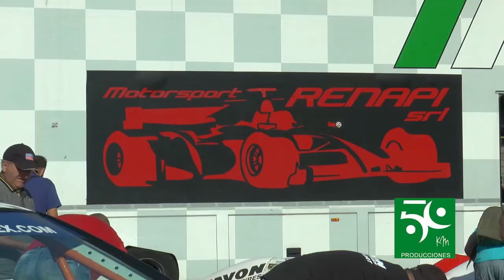Ckm Canarias con los pilotos italianos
👉📹🎤Declaraciones de Pepe Rodríguez, presidente de la escudería zapatera sport y de los pilotos italianos que competirán el próximo sábado en la Subida Arona La Escalona 2019 - Tenerife - Canarias 👎🏁🏎